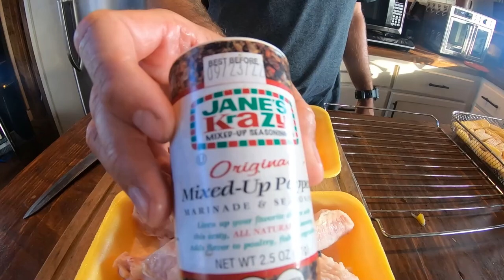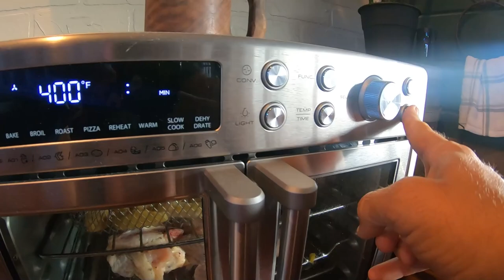We kicked some BASS and ate some WINGS!! | Lake Tawakoni Largemouth Bass Fishing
Snail Mail:
Matt Crocker